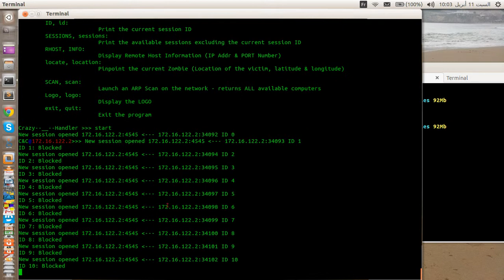Crazy Handler Interface - Demo